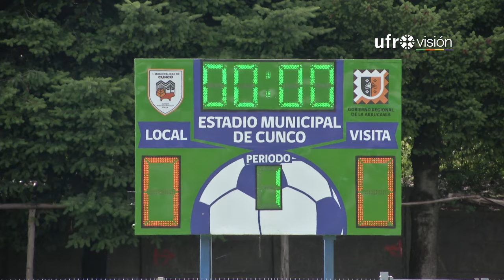Inauguran Estadio Municipal Roberto Echeverria Boutaud de Cunco - Ufrovisión